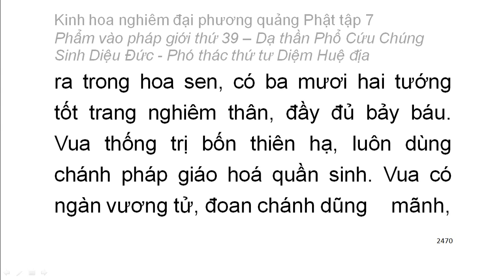Tập 7: Kinh hoa nghiêm: Phẩm vào pháp giới thứ 39 - Thiện Tài tham vấn 53 vị thiện tri thức (156)